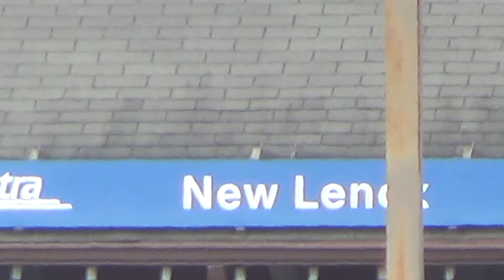Joliet Rocket Steam Train flies past New Lennox Station - 6/17/17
Camera is a lot shakey, but thats up to you. This video was taken a few months back in summer of 2017. After the we got the first scene of the train, My Dad and I looked at the track because I had put a rock on the track,, and we were inspecting it. Later on, My Dad and I had gone to golf for a bit, and i had the camera with me because i wanted to reccord another scene of the train. We had gone underneath a road bridge. So I got some cool scenes of Two trains. Four scenes of Three trains in the video. Two commuter trains, and the actual Joliet Rocket itself. Hope you enjoyed this. I had so much fun filming it and hope you had fun watching it!